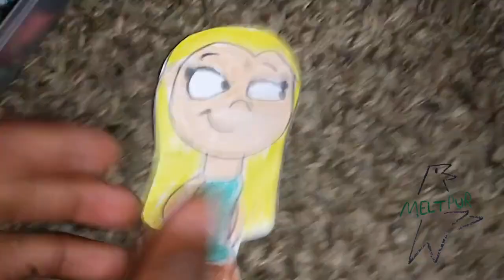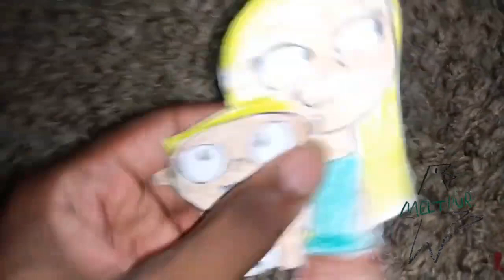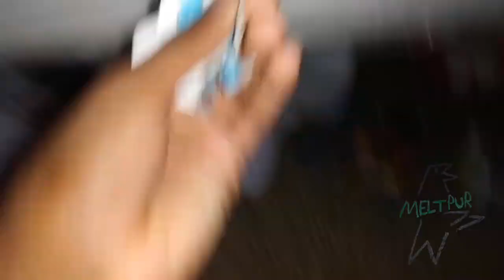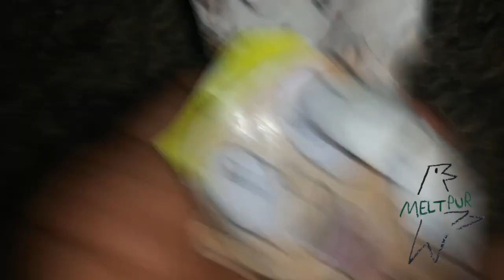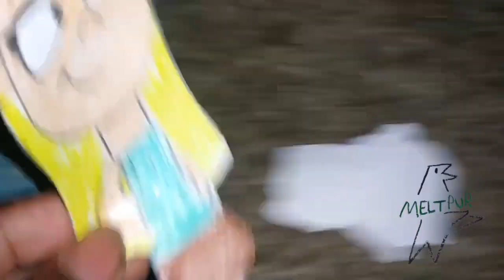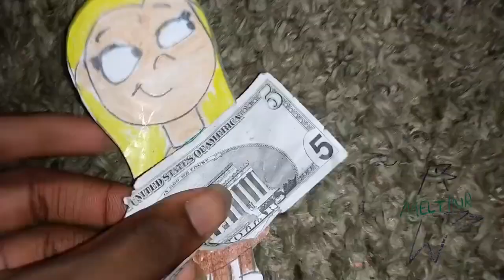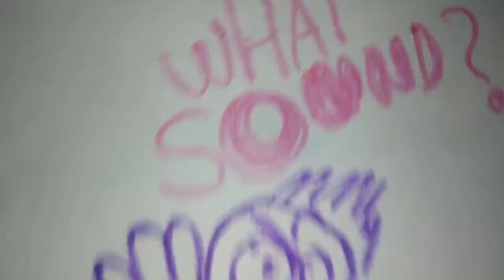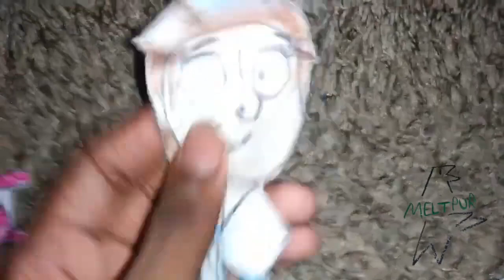January 3, 2024